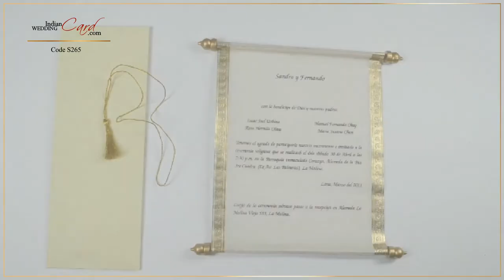S265, Cream Color, Scroll Invitations, Jewish Invitations, Scroll Wedding Invitations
Paper : Wooly Paper scroll and Cream floral textured paper for envelop (100gsm)
Description : Budget scroll! -- Great price, Ease of postage and cheaper shipping's saves a lot. The scroll has Hot foil printed golden borders on both side with golden dowels and golden tassel to tie accompanied by matching mailing envelope.

About Indian Wedding Cards:

Marriages are made in heaven. For every person it's the most auspicious moment of his/her life. we continuously strive to offer you superior Indian wedding cards to make it even more blissful with the blessings of your near and dear.

We offer wedding cards with elegant and beautiful wedding card wordings for every religion and faith-- Hindu, Muslim, Sikh, Christian and Jewish. Don't believe in religions? Don't worry, we have a cool selection of Non-Religious wedding cards, Multi-faith cards, Interfaith cards, Designer wedding Cards, Jewel Cards, Exclusive Cards, Scroll Invitations, cards by color, cards by design, traditional wedding cards, trendy invitation cards, cards for every budget and choice.

We offer an exclusive collection of exquisite Indian Wedding Cards online. There are over 3500 card designs available on our website to choose from making it one of the best collections on the web. We ship worldwide, and offer a sample and bulk ordering system.

We offer a cool collection of traditional as well as contemporary Indian Wedding Cards and accessories on superior quality papers. Apart from pre-made wedding cards designs, we are pioneers in the field of customized cards as well.

We constantly try hard to make your wedding special by proving excellent wedding cards and accessories, text printing, ordering samples, and timely delivery services. Our online services are safe and secure. When you deal with us, you can be sure of your privacy and unmatched online services.

We hope you order a card from us soon, and have the experience of a lifetime!

Anniversary Invitations Wedding Scrolls Scroll Wedding Invitation Scroll Invitations Jewish Invitations Bride Invitations scroll invitation wedding invitations scrapbooking wedding card 50th anniversary stamping gold foil how to foil